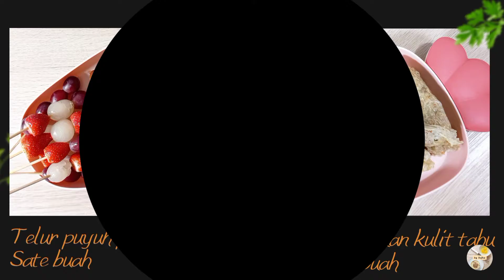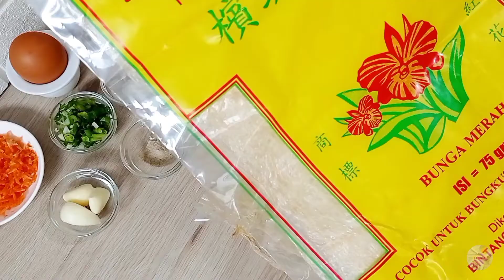Snack Mpasi dr Tan Shot Yen Part 2❗- Kudapan Sehat Untuk Anak Indonesia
Snack Mpasi dr Tan Shot Yen - Kudapan Untuk Anak Indonesia Part 1

Bahan Telur Puyuh Pindang + sate buah :
🌼 Telur puyuh 30butir
🌼 Daun salam 3 lembar
🌼 Lengkuas
🌼 Garam
🌼 Kulit bawang merah atau teh
🌼 Tusuk sate
🌼 Buah (Strawberry, anggur, kelengkeng)

Bahan Siomay Ikan Kulit Tahu + buah :
🌼 Ikan tuna giling 500gram
🌼 Telur ayam 1 butir
🌼 Wortel parut
🌼 Daun bawang
🌼 Bawang putih 3 siung
🌼 Garam (diatas 1 tahun)
🌼 Lada
🌼 Kembang tahu
🌼 Tusuk sate
🌼 Buah (anggur dan bengkoang)